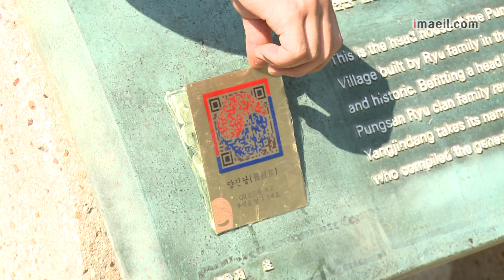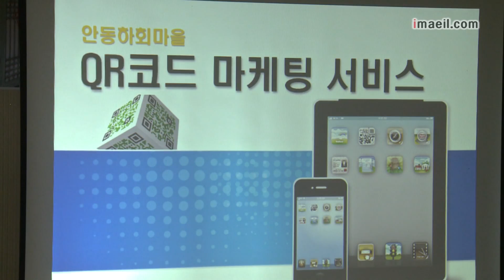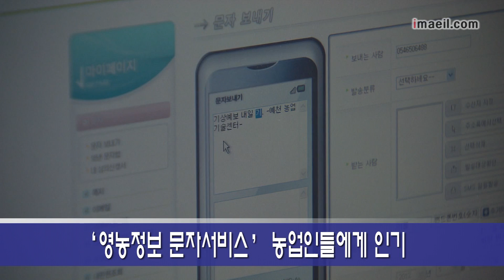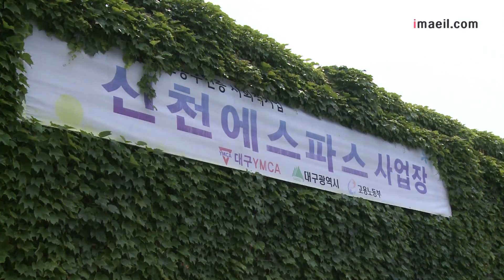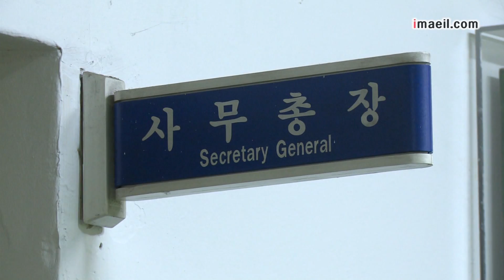매일영상뉴스 120530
-예천군 '영농정보 문자서비스' 눈길
-안동 하회마을, QR코드로 관광 안내 서비스
-中 다롄아카시아축제 참가 포항사절단 공연 큰 호응
-말많던 문대성 김형태, 오늘부터 국회의원